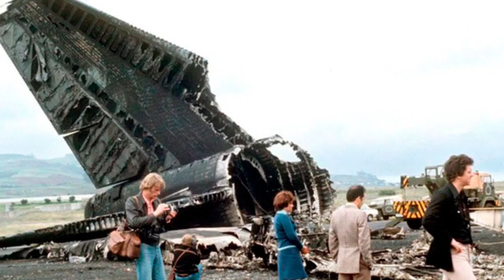Top 5 PEORES ACCIDENTES AEREOS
Este video tiene meramente tema informativo y didáctico no se pretende ofender a nadie .Se hace desde el respeto a las víctimas y familiares .Yo particularmente estuve involucrado en un accidente de este tipo . Todos recordamos el fatal viaje del spanair en la T-4 de Madrid España por eso espero que nadie ponga en duda mi intención al hacer el vídeo.Al final del vídeo pondré los nombres de las personas que por desgracia aquel día desaparecieron los pongo en forma de homenaje.